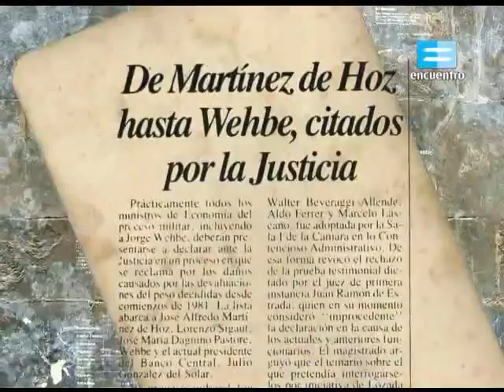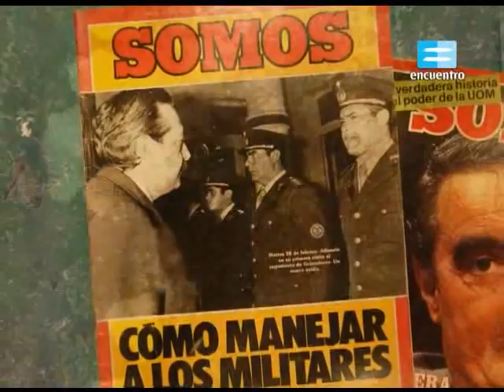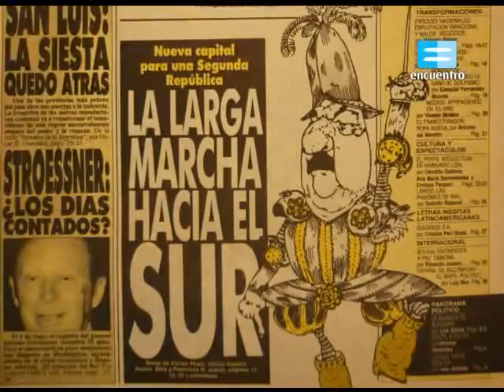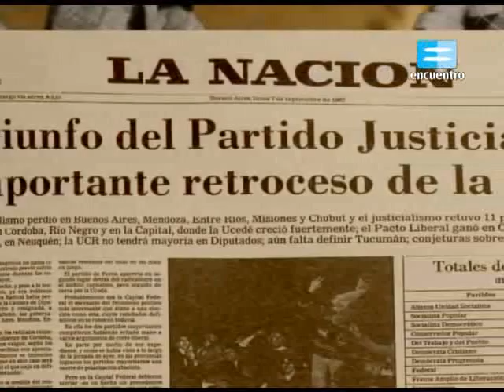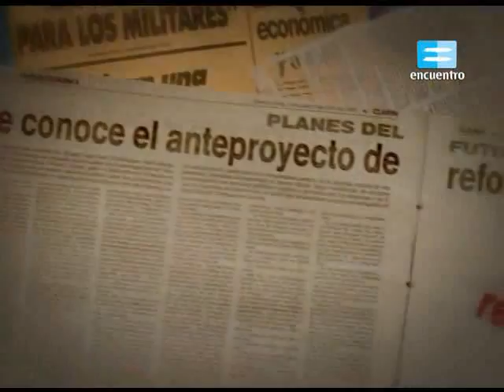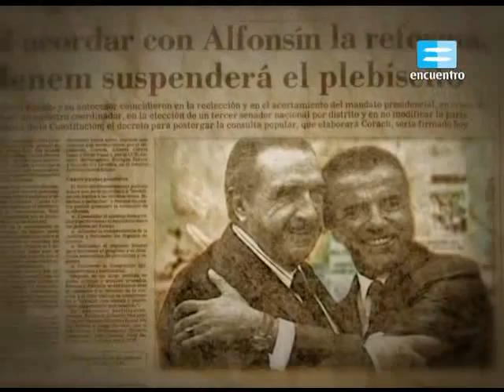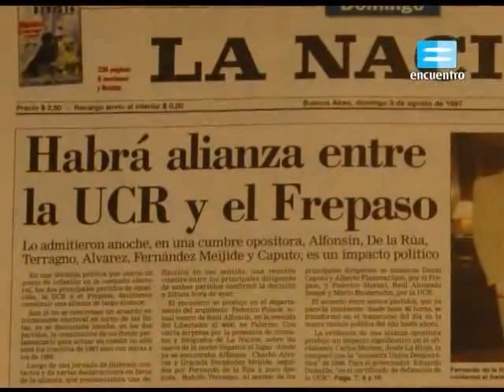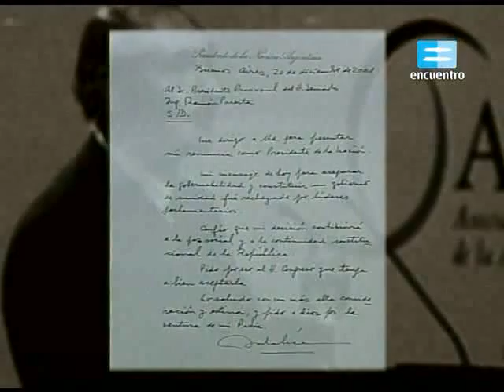Argentina: regreso de la democracia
|_______________________X| 24/24
La nueva cultura política vino acompañada por una nueva democracia. Desde los diversos proyectos desestabilizadores hasta los conflictivos días de diciembre de 2001, que derivaron en la renuncia del presidente Fernando De la Rúa.